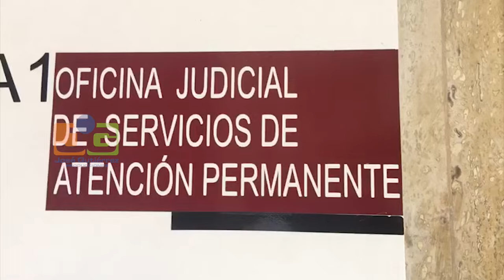Dictan prisión preventiva a acusados participar asesinato oficial PN durante un atraco en Santiago